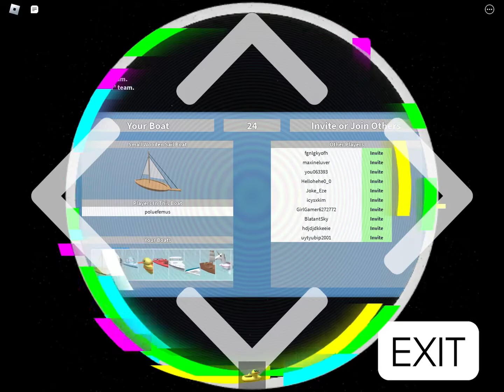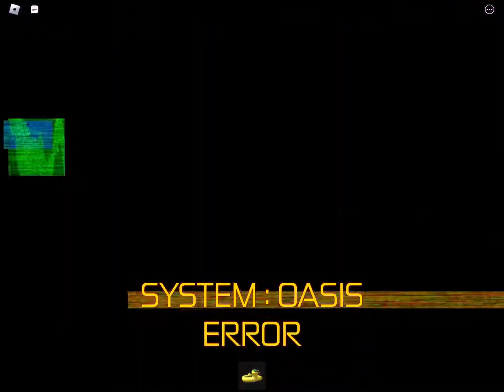how 2 get helm of the riptide 2022 on mobile (roblox sharkbite)